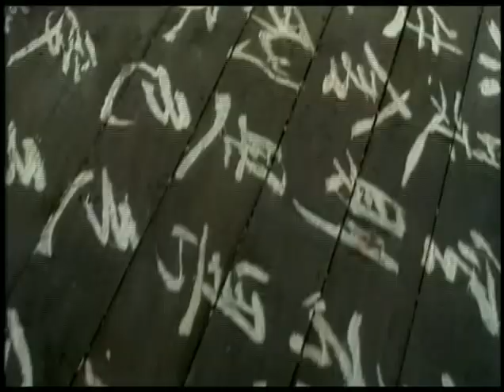Spring Summer Fall Winter… and Spring Tráiler 2003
Titulo Original: Bom yeoreum gaeul gyeoul geurigo bom
Titulo en Inglés: Spring Summer Fall Winter… and Spring
Titulo en Español: Las Estaciones de La Vida
Director: Kim Ki-duk
Actores: Oh Young-soo,  Kim Ki-duk, Kim Jung-yeong, Seo Jae-gyeong, Kim Yeong-min

Sinopsis:
Cuando la pasión desborda al espíritu.
“Un precioso cuento tan sencillo como la vida misma”
Un viejo monje vive como ermitaño en un plácido templo que flota en el lago Con él un niño comparte sus miserias y alegrías entre rezos juegos y hierbas medicinales Su tiempo está marcado por los imperturbables ritmos de las estaciones
La primavera un nuevo curso un despertar similar al aprendizaje del niño protagonista
El verano un nuevo curso un despertar similar al aprendizaje del niño protagonista
El verano calienta el corazón y levanta las pasiones con la llegada de una mujer El otoño simboliza el declive que deja paso a los amargos recuerdos pero con incandescentes cenizas
Mientras que el invierno todo lo congela y nada escapa a su fría mano La convivencia diaria transcurre en armonía hasta que la crueldad y los deseos desencadenarán trágicos sucesos